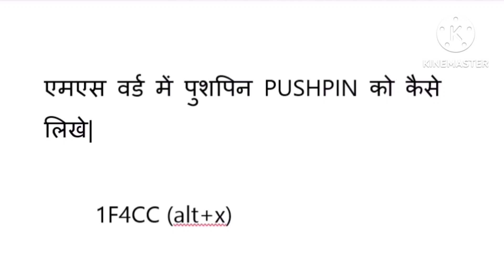ms word एमएस वर्ड में पुशपिन 📌 Pushpin कैसे लिखे। Crazy trick